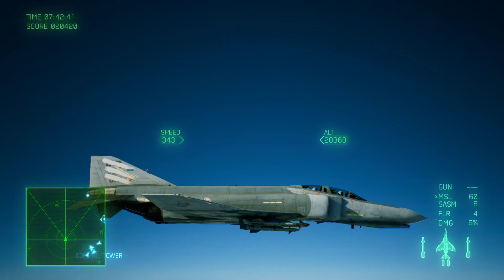ACE COMBAT™ 7: SKIES UNKNOWN :: Mission 5 - 444 :: HD :: Difficulty - Normal